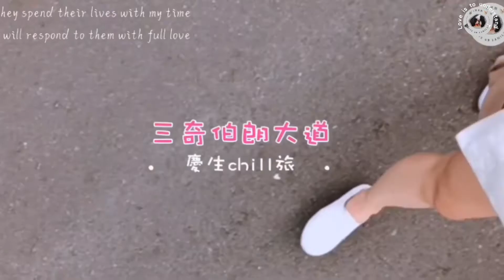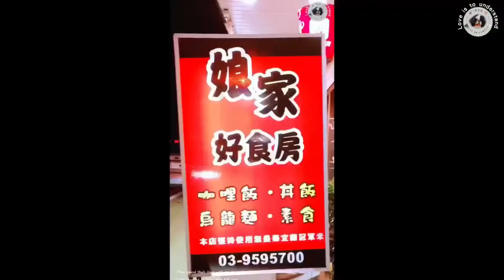Fun心玩31｜慶生chill旅➋ 安緹利亞田庄園 三奇伯朗大道 宜蘭｜5寶家族 84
連假幾天，要去哪兒？
不想塞車、不想人擠人⋯

想要和家人聚一聚、想帶小孩出去放風
想幫女友拍美照、想和毛小孩一起出門

來～
跟著5寶家族一起去走走逛逛吧！

帶著5寶姐姐來慶生～
享受生態的美！

開啟小鈴噹可以收到影片通知喔▼・ᴥ・▼

5寶家族終於也有 貼圖 啦～

抗疫加油💪